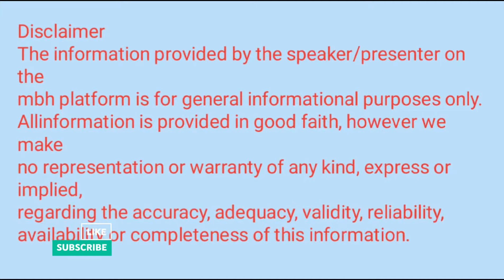Good Luck Sign: अच्छे दिन आने से पहले मिलते हैं ये संकेत, आपको भी मिले तो समझिए खुलने वाली है किस्मत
🌄🙏ध्यान साधक की नींद सुबह 3 से 5 के बीच में खुल जाती है 🌄🧘‍♀️🙏deep meditation experience 🧘‍♀️🧘‍♂️
🧘‍♂️🕉ध्यान  शक्तियां आपको स्पर्श करती है तो आपकी आंख नाक कान त्वचा में ये होने लगता है🧘‍♀️🧘‍♂️🌄

🧘‍♂️🌄नाम जप करते हुए ये संकेत मिलने लगे तो समझो काम हो गया 🙏🧘‍♀️Deep meditation 🧘‍♀️god 🧘‍♂️buddha🧘‍♀️ meditation🧘‍♂️🌄14 Signs Of Progress In Meditation 🧘‍♂️🧘‍♀️ Sadhana Me Safalta K 14 Sanket🌻🌷 | ध्यान में प्रगति के 14 लक्षण🌻🌷

🧘‍♀️🧘‍♂️ध्यान मे 5 अनुभव होते है तो आप कोई साधारण व्यक्ति नही है।🧘‍♂️🧘‍♀️ how to meditate।deep meditation experience🌄🙏🕉🎶5 सपने बताएंगे कि आपको ध्यान की शक्तियां प्राप्त है।🦹‍♀️🦸 5 dreams will come in deep meditation💯💯

🧘‍♀️🌄how to meditate,🕉how to do meditation,🌄how to do meditation in hindi,🧘‍♀️🌄how to meditate for beginners,🌄🕉
dhyan ke anubhav,🌄dhyan ke pehla anubhav,🕉🕉dhyan ke anubhv♥️🌄🧘‍♀️,dhyan sadhna ke anubhv🌄🧘‍♀️,dhyan ke anubhv in hindi🌄🕉 osho,🕉🧘‍♀️

🙏🙏🌄🌄 your queries  🌄🙏🙏
dhyan kaise kare
meditation experience
dhyan me jhatke lagna
kundalini yoga
kundalini shakti
sadhna kaise kare
Nam jaap sadhna
Matra jaap sadhna
sapne ke matlab
sweet dreams
bhoot pret
tantra mantra sadhna
7 chakra
third eye 👁
tisra netra
spiritual videos
yoga classes
mudra yoga
God
bhagwan
Buddha

atma se parmatma ka safar
dhyan samadhi ka marg
sant vany
meditation sadhna technique
Vikas Saini
sant vaani
param kalyan sadhan
You & Yoga
Aatma Ka Safar
Mantra Gyan
Maa Adishakti meditation kendra
sadhan Awastha
Aatma Se Parmatma Ka Safar
Mantra Gyan
Kundalini
sadhan Awastha
Shabad Manthan
MP Basic Info
dhyan aur smadhi marg
Life Explained
BRAHMA KUMARIS BAMOR KALAN